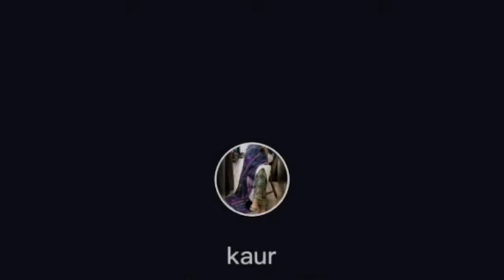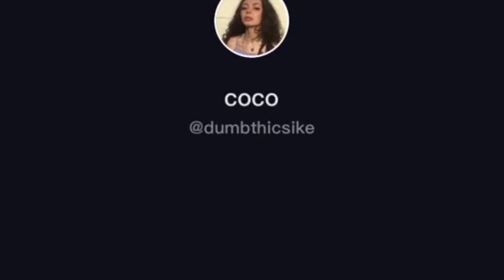Sewing viral tiktok hacks !! सिलने के ऐसे तरीकों को देखकर आप हैरान रह जाएंगे !! Easy Seweing Hacks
easy sewing Tiktok hacks
  easy way to Shiv 200 in Tik Tok how to save Tik Tok viral Tik Tok hacks curing make easy at home how to see you seeing is very easy at home how to make kurti how to make sleeves how to make neck everything of swimming